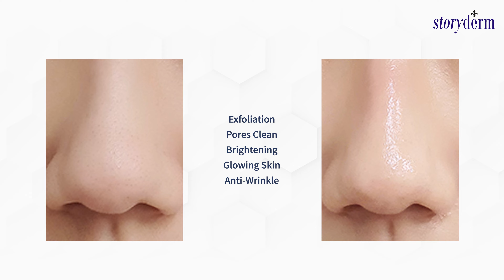스토리덤 [ storyderm ] EX Cloud Peel_Stop worrying about dead skin cells, mild triple bubble peeling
▶️ EX CLOUD PEEL - 80ml
Stop worrying about dead skin cells, mild triple bubble peeling

+ PHA/AHA/BHA triple keratin care
+ Skin texture & Skin tone up & Radiant skin
+ Normalize skin regeneration cycle

1. After washing your face, dry it completely.
2. Shake the product before use, apply about 2ml (5 pumps) evenly over the entire face and wait 30-60 seconds.
3. After rubbing around dead skin cells, rinse thoroughly with cold water.
* Be careful not to let the product get into your eyes.